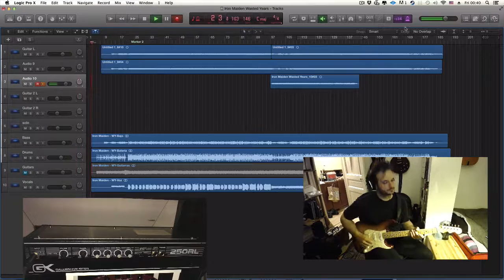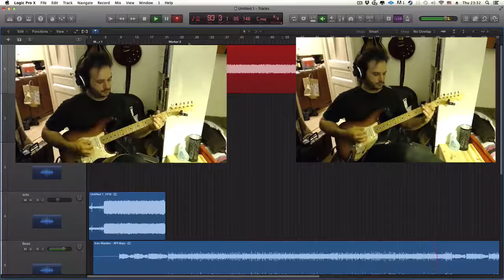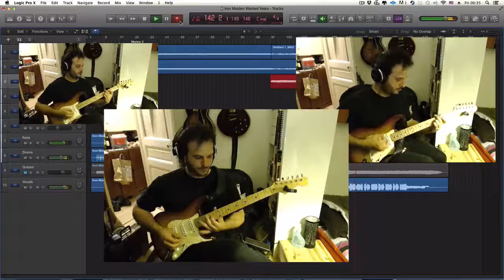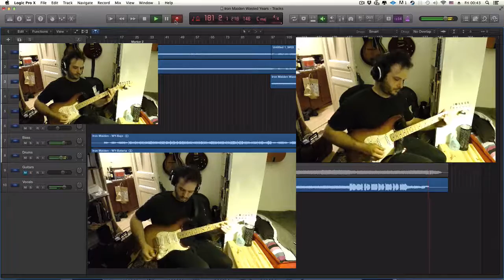Gallien Krueger 250RL Head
Today I'm very happy because finally I've found the amp that produces a sound which in the mid '80 established in my mind THE sound of the heavy metal guitar. It is not a full valve monster, in the contrary it's a solid state head 2x50 W Gallien Krueger 250 RL. The one that Iron Maiden used to record their "Somewhere in time" album back in 1986.
This is a quick video I've made and it's the proof that the sound comes right out of the box.